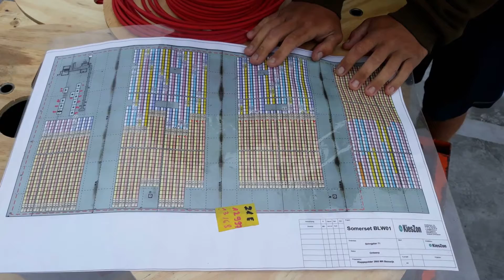Fotowoltaika - Hollandweg 34, Bleiswijk, Holandia